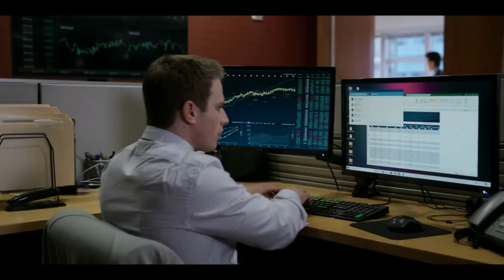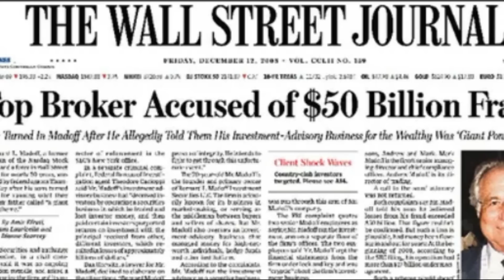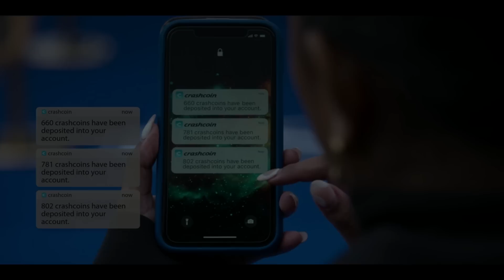The Ponzi Scheme Full Details Clues & Easter Eggs Explained | Power Book II: Ghost Season 3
In this video I breakdown The Ponzi scheme that Lucas Weston is running at Weston Holdings, the impact that it will have on not just Tariq St Patrick and The Tejada's, but also people like Rashad Tate, Simon Stern and RSJ.

In the next episode of Power Book 2 Ghost Season 3 Episode 8 which is titled 'Sacrifice' The feds apply pressure to get their suspect to flip. Dru's suddenly erratic behaviour leads the Castillo's to grow suspicious. As Tate prepares to go up against his political opponent, Harper questions his ethics.

Ghost Season 3 Episode 7 Breakdown: Current
Ghost Season 3 Episode 8 Breakdown: TBA